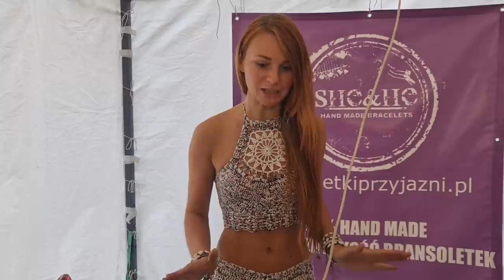DLACZEGO NIE RZUCIMY PRACY DLA YOUTUBE?